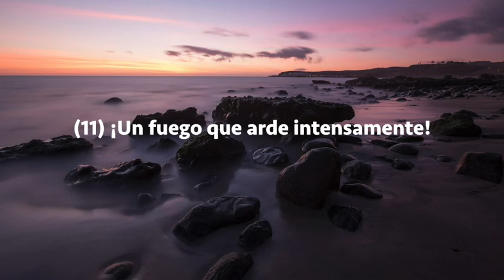Sura Al-Qaria, Subtítulos Español, Saad El Ghamidi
Al-Qaria (La Calamidad Repentina)